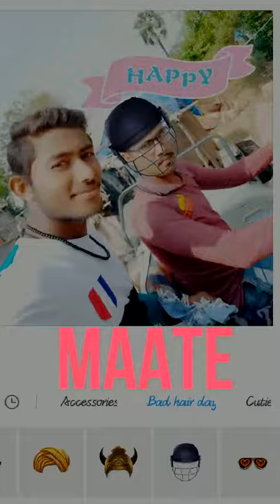Sandeep goud videos